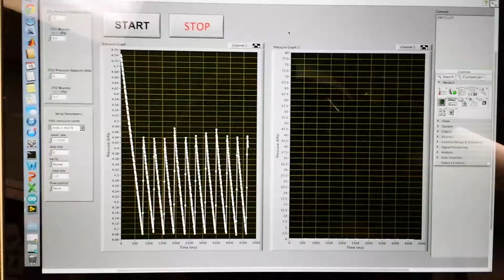T junctionTest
This shows that the pressure system works properly for the straight channel in the device